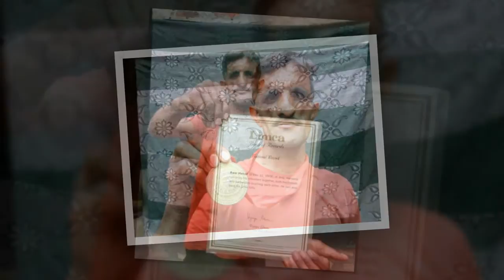ЕЛКАЛАРИНИ БИРЛАШТИРА ОЛАДИГАН ОДАМ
Ушбу видеоролик ер юзидаги бугунги кунда елкаларини бирлаштира олган инсон тугрисида булиб у Хиндистоннинг Патипат шахрида истикомат килади.Бундан ташкари у 60 та дискни елкалари билан 1 дакика ичида синдира олган инсон сифатижа генниснинг рекордлар китобига кирган.
Произведение «ЕЛКАЛАРИНИ БИРЛАШТИРА ОЛАДИГАН ОДАМ» созданное автором по имени AKATOR, публикуется на условиях лицензии Creative Commons «Attribution» («Атрибуция») 4.0 Всемирная.